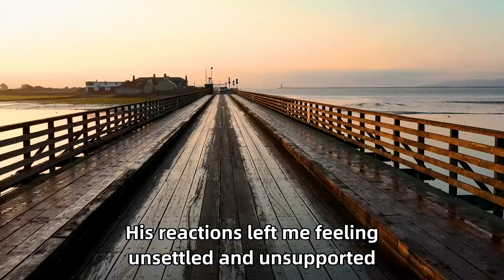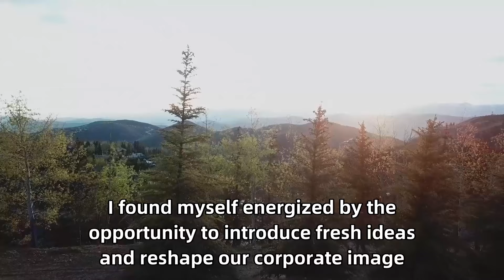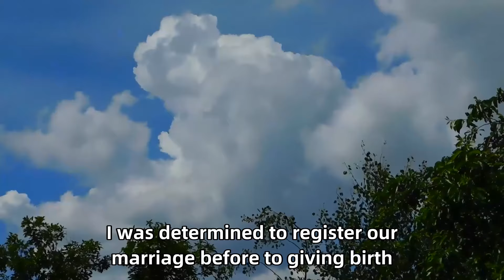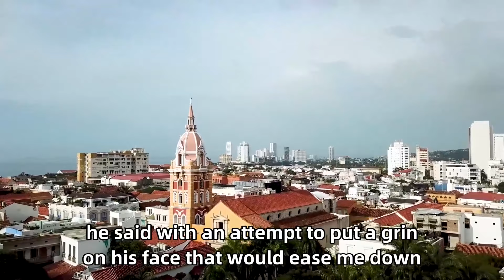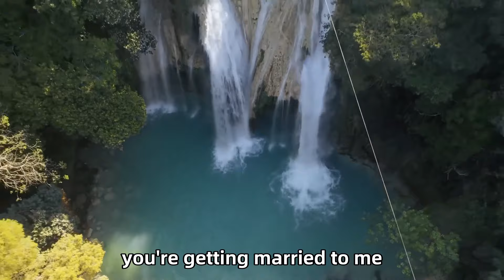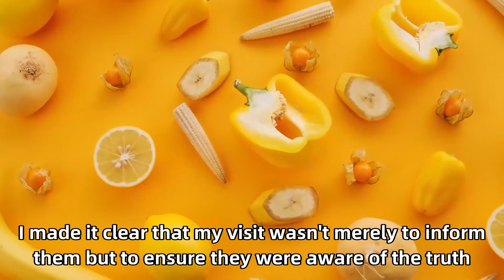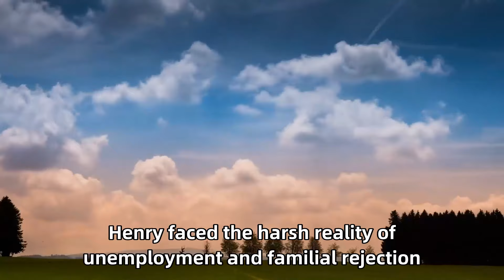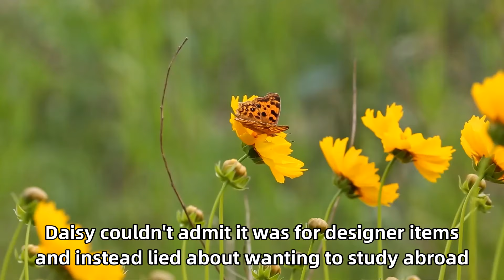My Husband Left Us For Mistress, Not Knowing My 10 Million Dollars. When He Remarried...